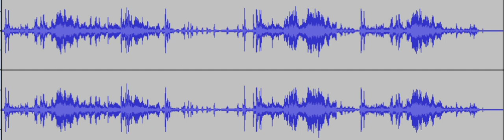Ghost Effects [Scariest Ghost Sounds Ever] |Universal Studios|Type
sound effects in a professional manner sounds of ghost you'd like to call it lol enjoy this audio for fun or even pranks, let me know if you want to use my sound effects before using it for anything.